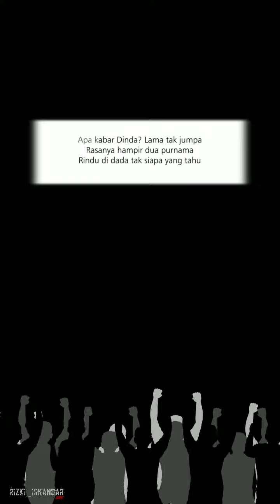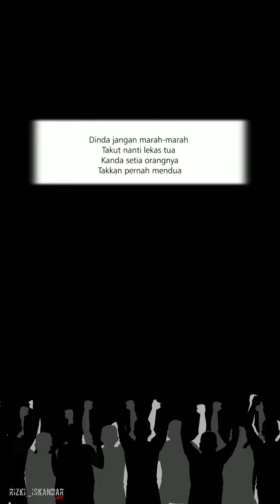Dinda Jangan Marah Mulu